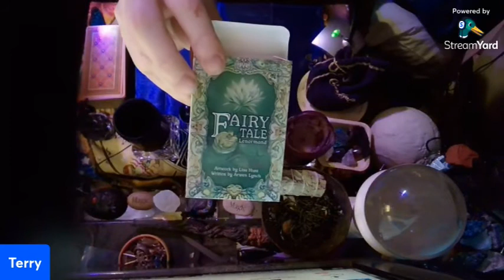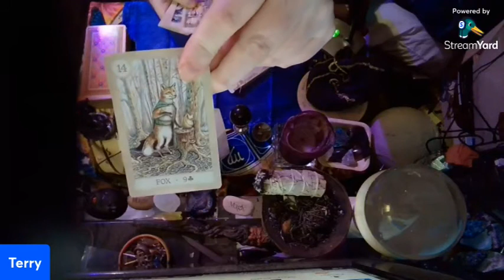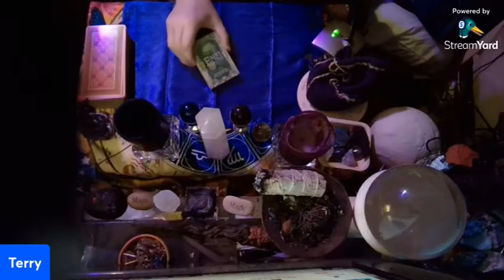Friday's Reading + Contest Rules!